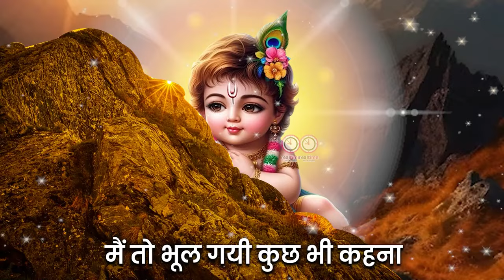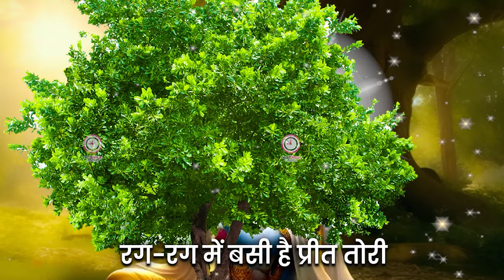ये चमक ये दमक सब कुछ सरकार तुम्हीं से है | Ye Chamak Ye Damak | Bhajan 2024 |Krishna Bhajan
⭐SONG:  Ye Chamak dhamak  RT_3826
⭐SINGER: Swaranjali Rashmi
⭐LYRICS/Writer: Traditional
⭐EDITOR/GRAPHICS: Ritu Gururng
⭐PRODUCER: Mukesh Nandal
⭐DIRECTOR: OM Veer Singh
⭐MUSIC LABEL: Funjuice Entertainment
⭐PARENT LABEL: Realtime Production 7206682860
⭐CATEGORY: Hindi Devotional ( Bhajan)

श्री विनोद अग्रवाल जी के भजन ये चमक ये दमक,
विष्णु प्रिया अभी जी के भजन ये चमक ये दमक,
ये चमक ये दमक फूल बन में महक भजन,
ये चमक ये दमक फूल बनाने में महक भजन,
विनोद अग्रवाल का बेहतरीन भजन ये चमक ये दमक,
भजन ये चमक ये दमक फुल वन में महक,
हाँ चमक ये दमक पूरा भजन,
ये चमक ये दमक फुलवान मा महक भजन,
ये चमक ये दमक फुलवान मा महक जैन भजन,
ये चमक ये दमक फुलवान मा महक पूनम दीदी भजन,
ये चमक ये दमक फुल वैन में महक भजन,
ये चमक ये दमक सरकार तुम्हीं से है भजन,
ये चमक ये दमक सब तुमसे ही है भजन,
हिंदी भजन ये चमक ये दमक,
भजन गीत हिंदी ये चमक ये दमक,
ये चमक ये दमक सब सरकार तुम्हीं से है भजन,
सुधीर व्यास जी के भजन ये चमक ये दमक,
सुधीर व्यास जी के भजन ये चमक ये दमक लिरिक्स,
सुधीर व्यास जी के भजन ये चमक ये दमक 2.0,
पूज्य राजन जी महाराज भजन ये चमक ये दमक,
ये चमक ये दमक कृष्ण भजन,
हाँ चमक ये दमक भजन किसने गाया,
हाँ चमक ये दमक भजन के बोल,
पंडित सुधीर व्यास के भजन ये चमक ये दमक,
ये चमक ये दमक सब कुछ सरकार तुम्हीं से भजन,
प्रेम भूषण महाराज भजन नवीनतम ये चमक ये दमक,
ये चमक ये दमक भजन पंडित सुधीर व्यास जी,
भजन ये चमक ये दमक सब कुछ सरकार तुम्हीं से,
भजन ये चमक ये दमक सब सरकार तुम्हीं से है,
भजन ये चमक ये दमक सब तुमसे है,
भजन ये चमक ये दमक सरकार,
धीरेन्द्र शास्त्री भजन ये चमक ये दमक,
भजन गीत ये चमक ये दमक,
भजन ये चमक ये दमक तुम्हीं से है,
भजन ये चमक ये दमक सरकार तुम्हीं से है,
भजन ये चमक ये दमक सरकार तुम्हीं से,
चमक ये दमक सब कुछ सरकार तुम्हीं से,
ये चमक ये दमक सब कुछ सरकार तुम्हीं से,
ये चमक ये दमक सब कुछ सरकार तुम्हीं से रीमिक्स,
ये चमक ये चमक,
ये चमक ये दमक भजन बागेश्वर धाम सरकार द्वारा,
चमक ये दमक सब कुछ सरकार तुम्हीं से है,
ये चमक ये दमक भजन 2.0,
ये चमक ये दमक दमक